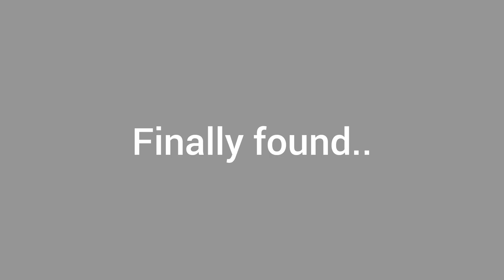Thalakona water falls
location: Thalakona water falls
70kms from Tirupati, this waterfall is at the head of the Tirumala hills